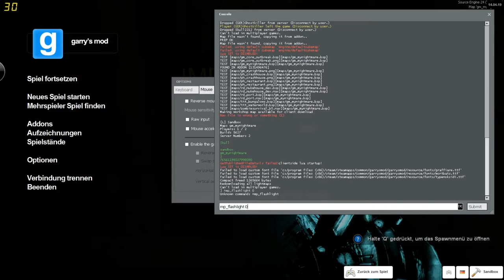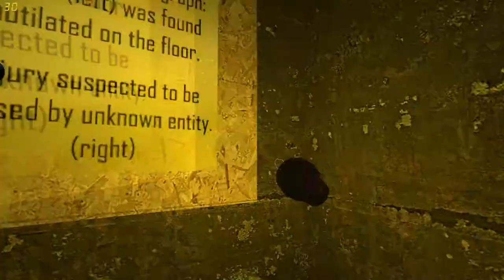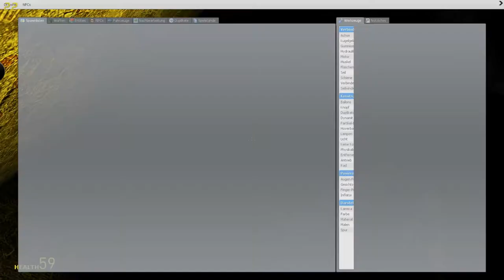Let's Play Garrys Mod Scary #2 My Nightmare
So liebe leute wie immer schreib mir was euch am Video besonders gefallen hat bzw gestört hat.